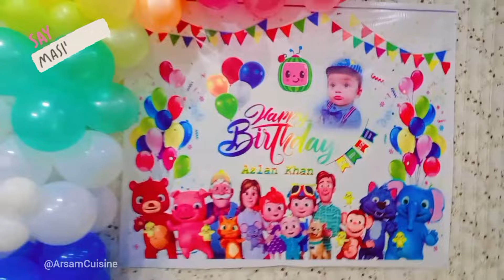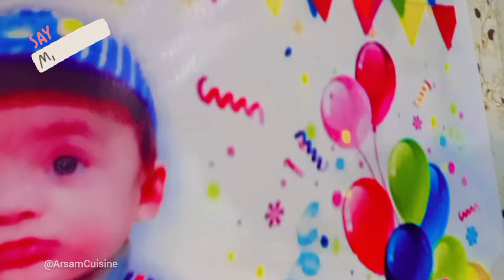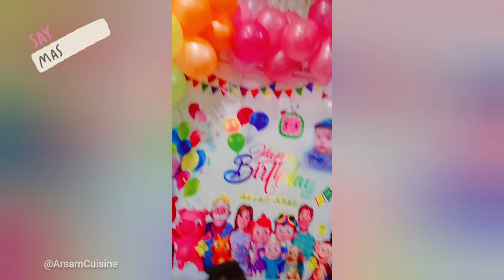Six Months Birthday of My Cocomelon Baby | Decoration and Celebration Vlog | Cute Baby Video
Azlan 6 months Birthday Vlog
Baby photoshoot and Birthday vlog
Vlogs
Family vlog
vlogger
cute vlogger
1st vlog
azlan birthday
newborn photography
baby photography
photography
newborn photography tutorial
infant photography
learn baby photography
photographer vlog
newborn baby photography
newborn photographer
photography studio
newborn photography tips
baby photography tips
new born baby photography
baby photography tutorial
photography tips,diy newborn photography
photographer
free online photography course
kelly brown newborn photography
beginner photographer
try not to laugh
baby laugh
baby belly laugh
laugh
video to make my baby laugh
make baby laugh,for baby to laugh
video to make baby laugh
sound for baby to laugh
funny video for baby to laugh
cute baby laugh,baby laugh videos
videos to make babies laugh
just laugh baby,laugh song
funniest baby laugh ever
just laugh
laugh out loud
a must just laugh
just for laughs
contagious laugh
just laugh videos
cutest babies just laugh
caught on tape
Baby smile Videos
Cute Baby Laugh videos
Baby videos
Baby funny clips
Youtube best baby videos
baby videos compilation
mix baby videos
baby funny moments
baby viral clips
baby moments
newborn baby
baby boy
baby girl
baby items
baby photoshoot ideas
baby photography
baby photo
how to do photography
best baby photoshoot
baby amazing clips
baby funny clips
cutest baby in the world
cute baby in pakistan
viral baby in world
baby vlogs
newborn vlogs
youtuber baby
instagram baby reels
tiktok baby videos
tiktok viral